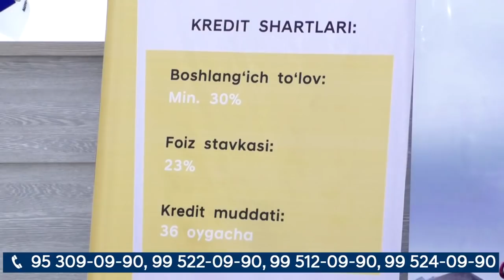хакида гаплашамиз TUCSON SANATA SANTA-FE ACCENT CRETA АВТО ЛЕДИ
Хурматли обуначилар бизни бошка ижтимоий тармокларда кузатинг